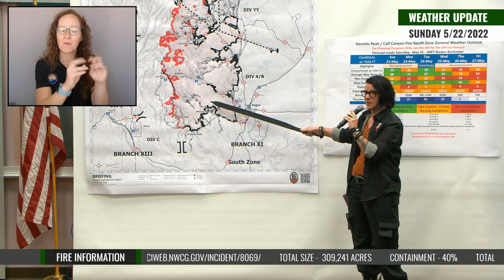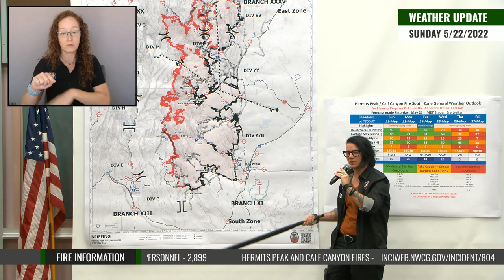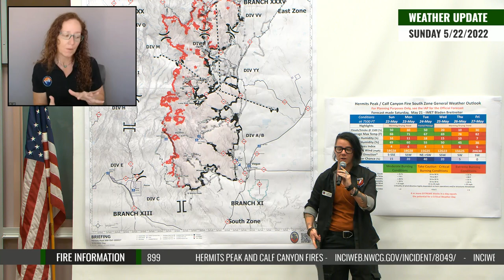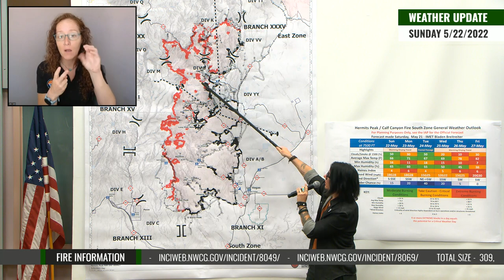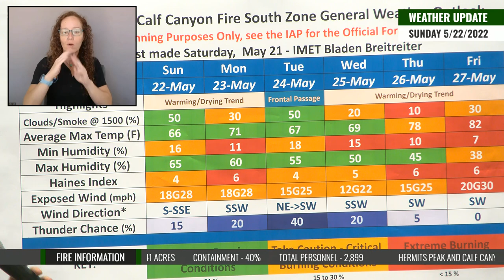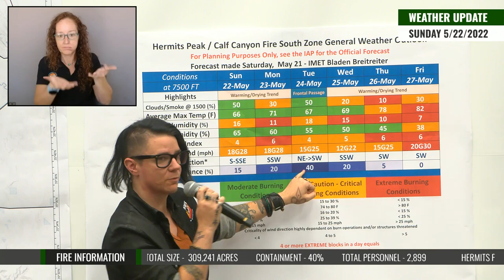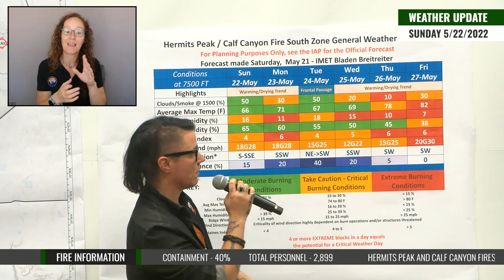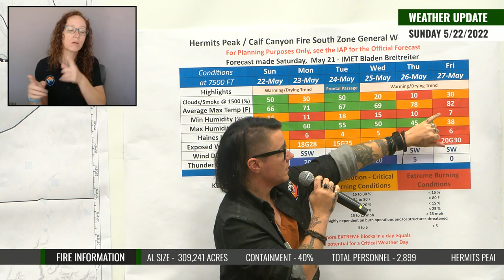Weather Briefing - Sunday, May 22nd, 2022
Incident Meteorologist Bladen Breitreiter provides an update on the expected weather for May 22nd, 2022.